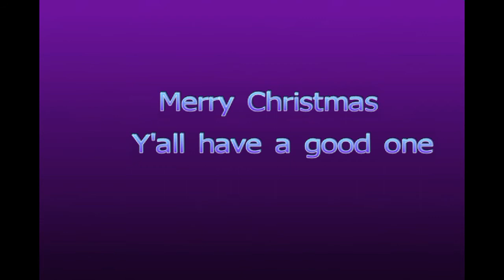Merry Christmas - Jackass 4.Something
Merry Christmas to all! And to all a happy new year! :)